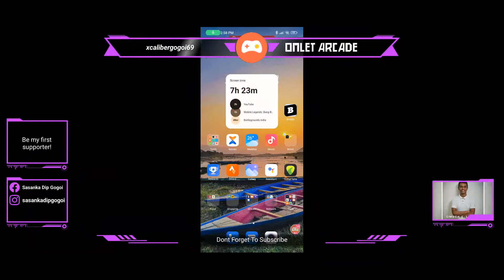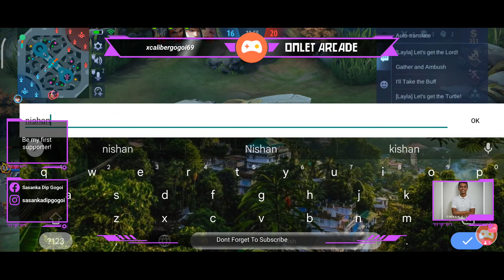Mobile Legends Live From Guwahati | XTS GOD